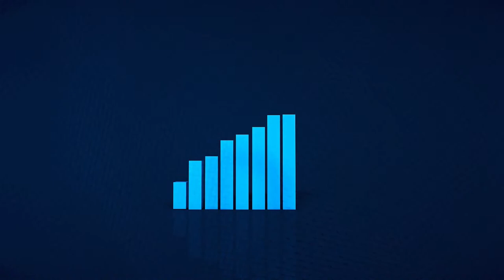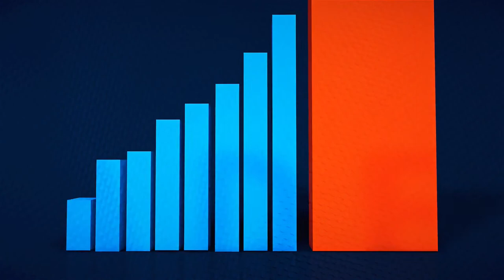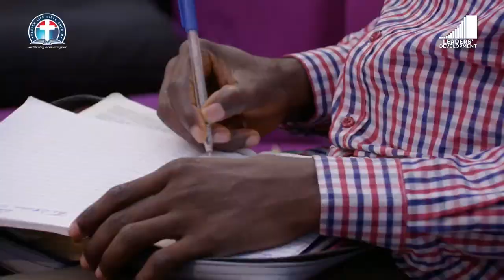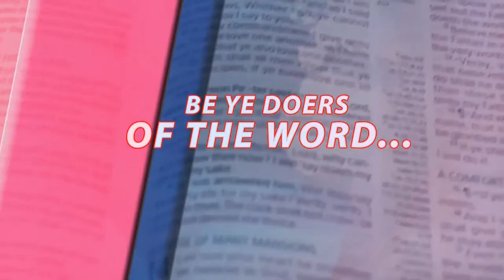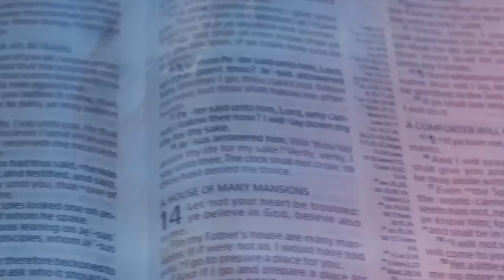The Making of Josephs out of Today’s Jolted, Jaded Juveniles | Leaders' Development || July 19, 2022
Leadership and ministerial development with W.F. Kumuyi
And I will give you pastors according to mine heart, which shall feed you with knowledge and understanding. (Jeremiah 3:15)